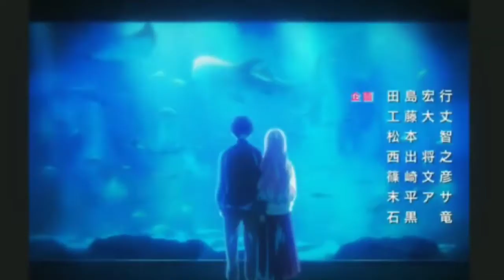shikimoris not just cute amv (song sweet tea by sai)